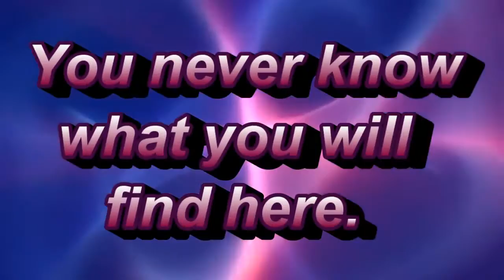Brakes Passenger Side - 2006 Nissan Sentra